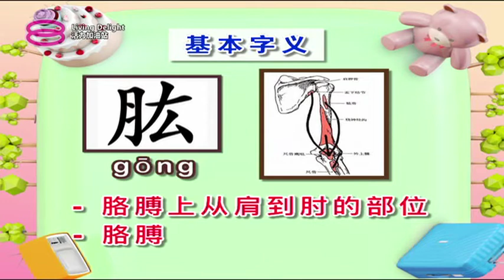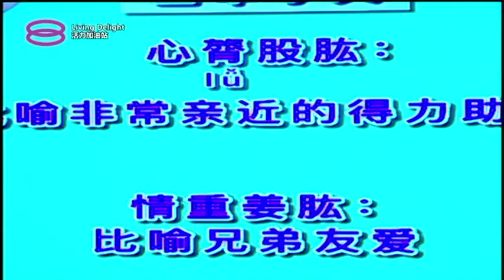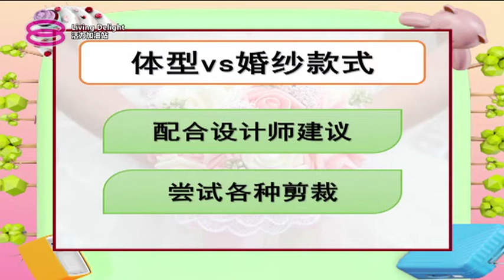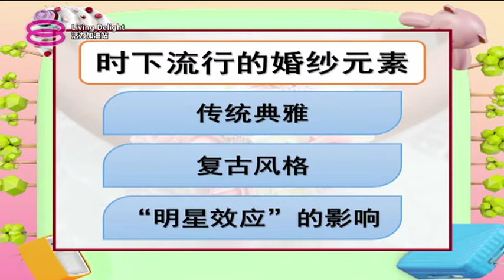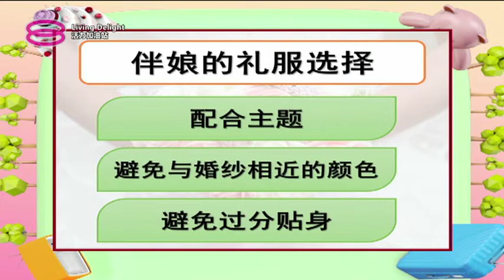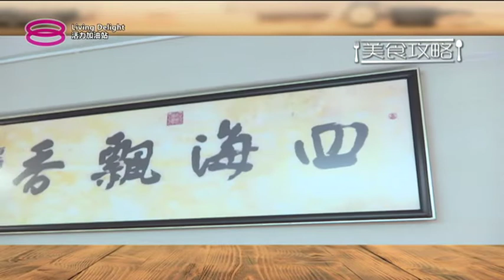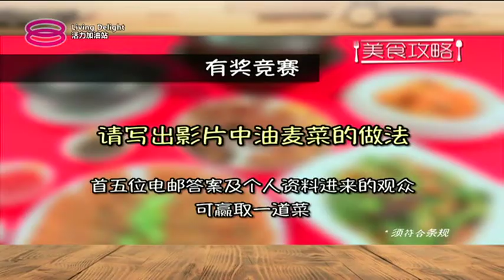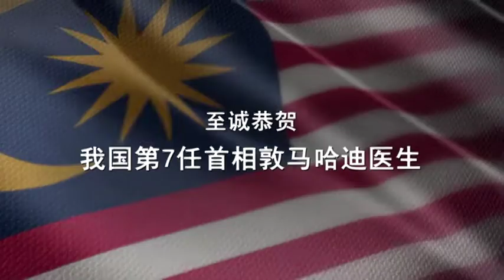活力加油站 Living Delight (2018) | 2018年5月18日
主持人：秦雯彬,郑瑞钥,李欣怡,陈丽亭,吴维彬

该节目包括华人社区所关注的家庭主妇和家庭成员的话题。在谈话节目中，讨论内容包括社会、健康、最新科技、城市生活方式、时尚/饮食场所等等。

The show comprises of all topics for the Chinese community focusing on issue close to the housewife and family members. In this talk show, we discuss topic from raging from social, health, latest technology, urban lifestyle to fashion/eating places.